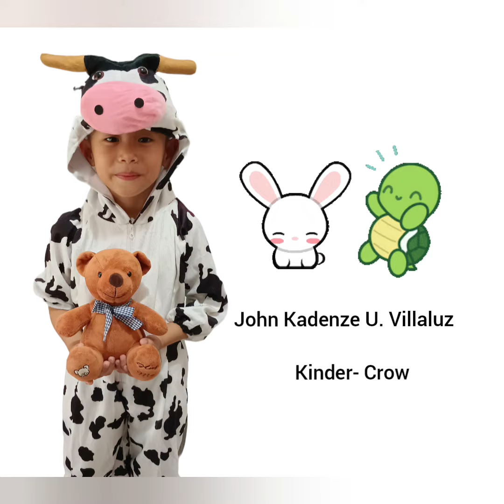Story Telling- The rabbit and the turtle